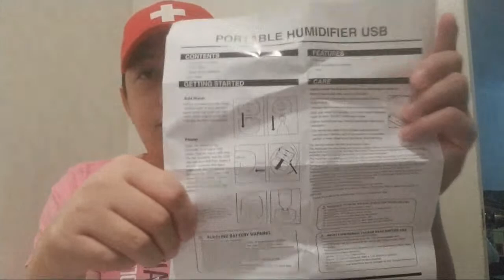UNBOXING SHARPER IMAGE ULTRASONIC PORTABLE TRAVEL HUMIDIFIER